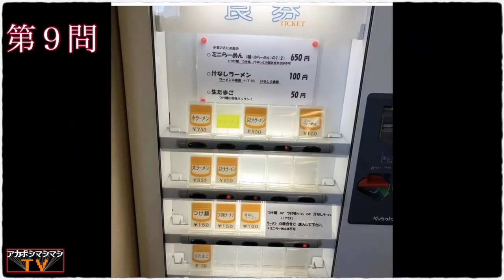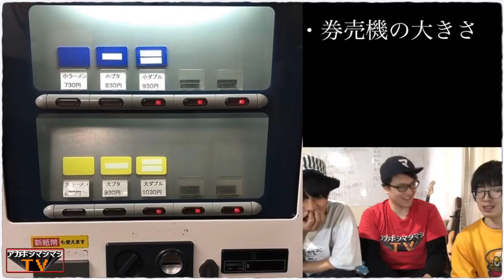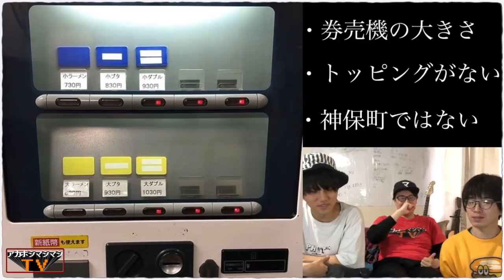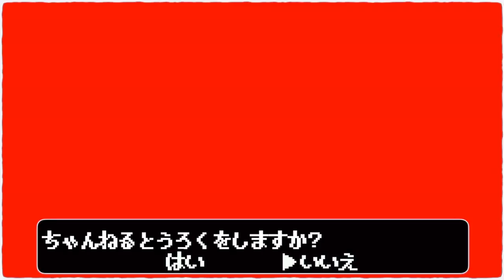全問正解出来たらかなりのジロリアン!!!!!!!!!!!!!!【二郎クイズ】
〜BGMの出典〜
オープニング
『8-bit Title』